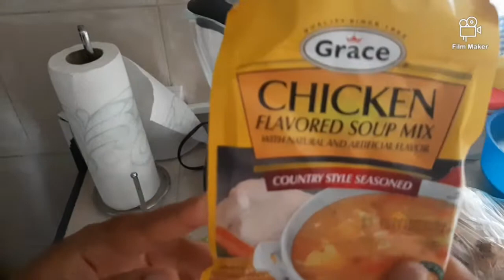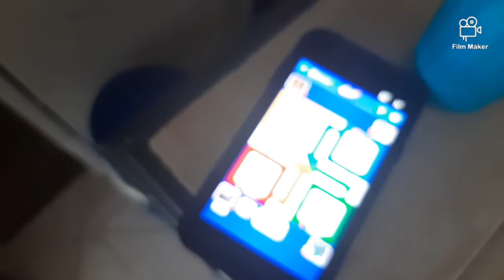JAMAICAN PUMPKIN SOUP| TASTE GOOD YUH SI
Hello everyone!
In today's video wifey is making one of our favorite ,Jamaican pumpkin soup. Actually her mom thought her how to make this soup from she was a teenager ,she is going to share with you all how she prepared her soup. real Jamaican style. ENJOY!

ingredients:
pumpkin
chicken feet
chicken
breadfruit
dumpling
carrrots
sweet potatoes
grace cock soup
english potatoes
salt
thyme&escallion
pepper